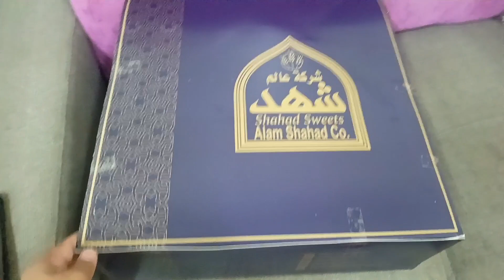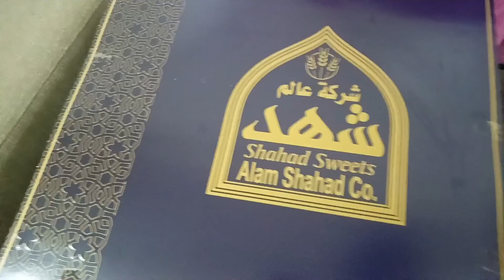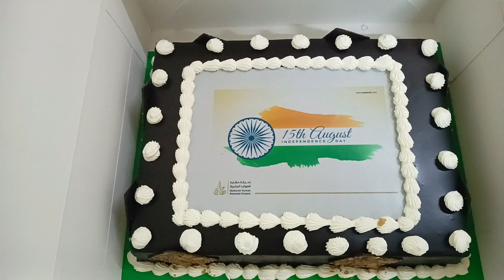15 August ke Din Company Ne Diya Cake 🍰 Thanks Mahara Human resources Company KSA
Hey Everyone.

  Ajbu gaming ❤

Myself Salamuddin Ali From India 🇮🇳 Here You will see 👀 Tournaments And Intense Gameplay of Free fire Legends.
I always been to make a best videos~♥️~

REDEEM CODE.

Salamuddin Ali Vlog.

ONE TAP FAST MOVEMENT

INSTAGRAM_

# attitude emote

MOBILE  -I PHONE 11

FACEBOOK NAME -SALAMUDDIN ALI

DESURT EGALE

COSTUME TOURNAMENT

1VS1 CLASS SQUD CHALLENGE

FAST GLOO WALL

BEST Gameplay

DESURT EGALE

COSTUME TOURNAMENT

FAST GLOO WALL

BEST GAMEPLAY

KAREN 🙏🙏🙏🙏